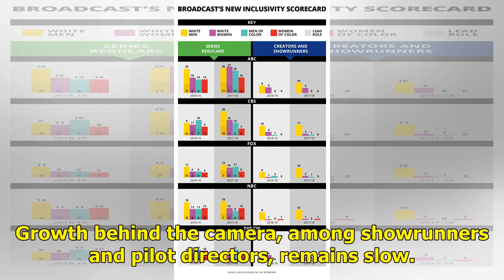Le nouveau tableau de bord de la diversité de la télévision: comment les réseaux de diffusion se ...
Le nouveau tableau de bord de la diversité de la télévision: comment les réseaux de diffusion se rattrapent
Perhaps the biggest sign of broadcast’s improved race and gender inclusivity is the changing face of CBS, which took the upfront stage with a ready response to long-standing complaints about its lack ...